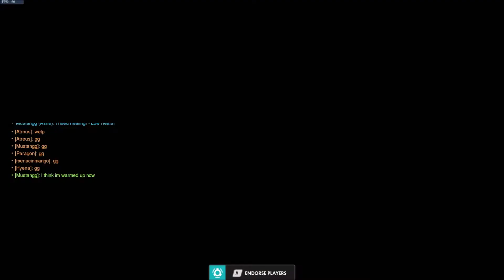Burning The Enemy Team | Overwatch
A Fun QP game where I kinda popped off :D